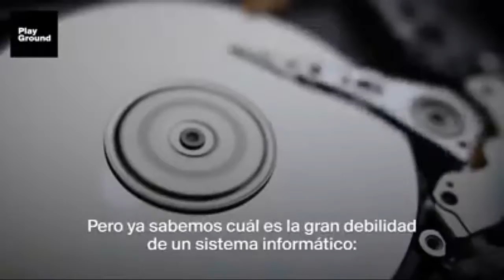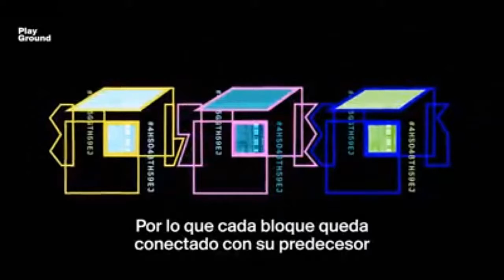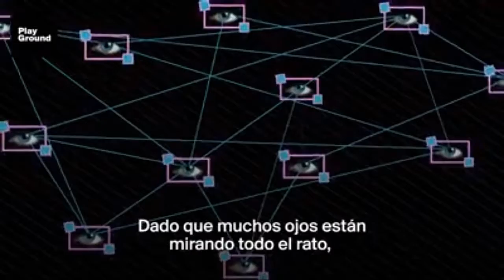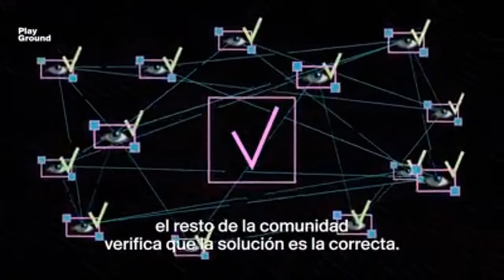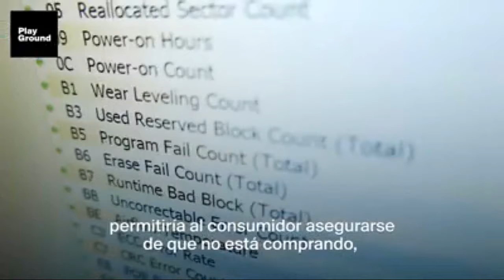La tecnología Blockchain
Interesante información a cerca de la tecnología que ya esta revolucionando el mundo y cuyos efectos iniciales veremos en los próximos dos años...